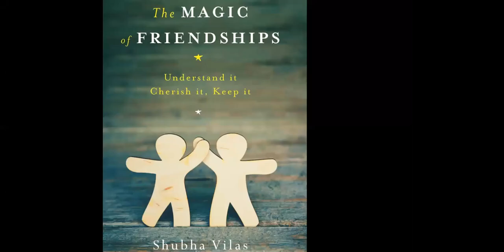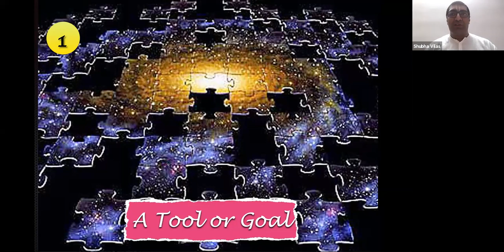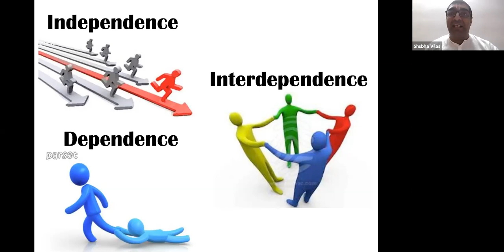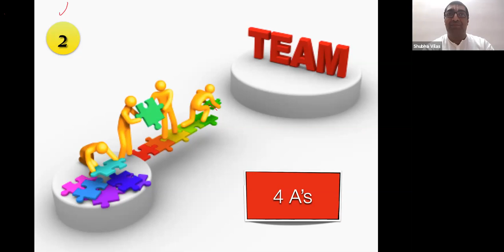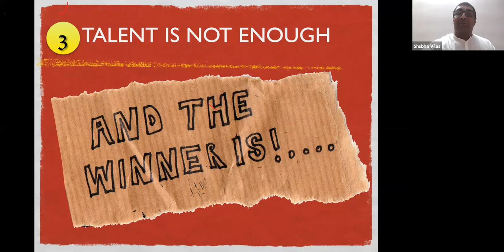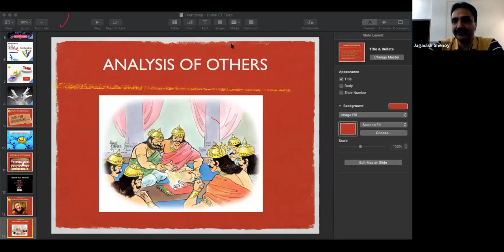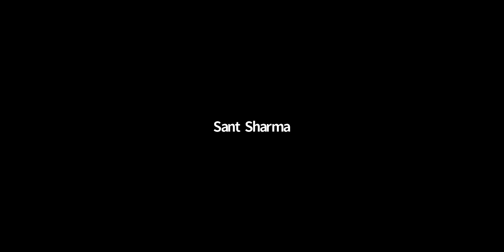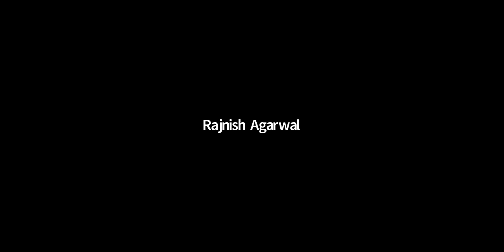The Lost Key - Talk by Shubha Vilas ji on The Power of Friendship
Shubha Vilas Prabhuji of ISKCON. He is one of the senior preachers at ISKCON. There are 100 plus videos of him on YouTube and is also a Tedx speaker. He writes on stories from indian mythology and its relevance to modern life. He is a coach, counsellor , trainer and a speaker par excellence

Shubha Vilas has a Bachelor in engineering degree in Electronics and Telecommunications along with L.L.B (Specializing in Intellectual Property Law).

His career began with the Tata Group and later he moved to an international law firm in Bangalore.

He then decided to serve the society at large by donning various hats.

Do you have numerous friends on social media, but hardly any in real life?
Do you find that your relationships don't last?
These and similar questions have now become the part and parcel of our lives. Today, more than ever, friendship has become more important than any other relationship. The warmth and companionship that a good friend can provide is unmatched and each one of us craves for that special friend to whom we can unburden our heart or seek help from in troubled times. But not all of us are that lucky!
In his book, Shubha Vilas discusses, in a simple and straight-forward manner, what is missing in our friendships today and the various scenarios that prevent people from making and maintaining good friends.